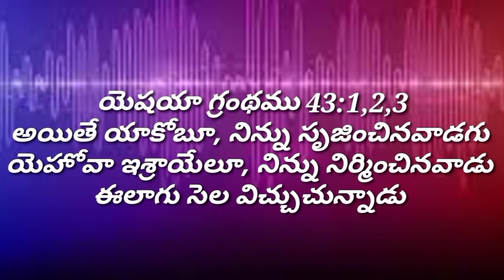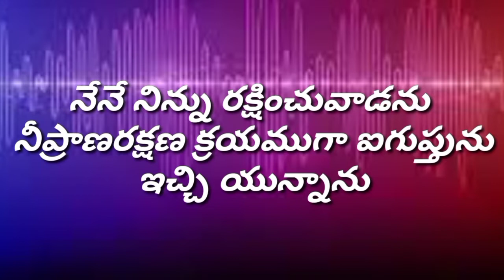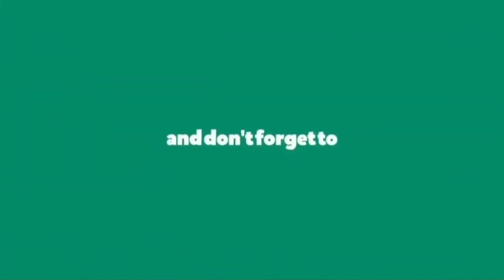Today's promise April 03/2021,Daily blessing zb ministries